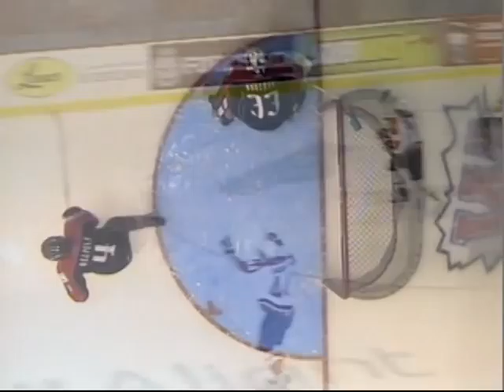Moncton wins Game Five 3-1 to take series 4-1 over Rouyn Noranda Huskies (Second Round)